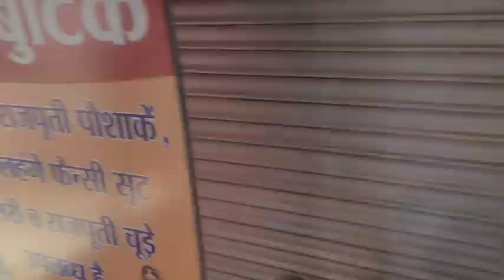ninja hattori in my video|| elito vlogs